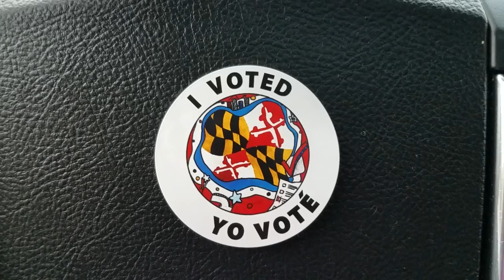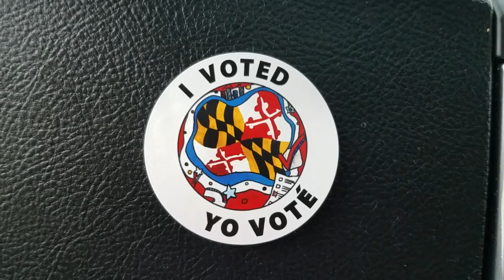Before You VOTE l Watch This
America it's our turn to sorosoke, so speak up. And vote like your life depends on it, because it really does.

Watch brand new episodes each week available on most devices.
HER Gist Channel presents content in both audio and video. This channel was created as a way to connect with and inspire people; by sharing valuable information and empowering messages with humor, mostly in a hilarious mix of Ondo dialect and English.
Viewers can expect: Comedy, humor, funny moments, witty interviews, plus jokes.
So, grab a seat and get comfortable on the Gist Couch.